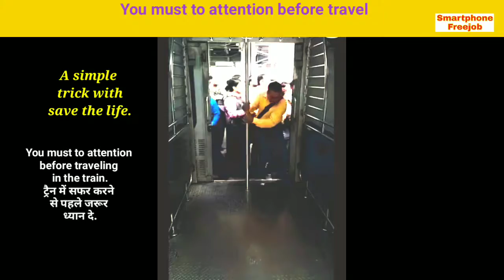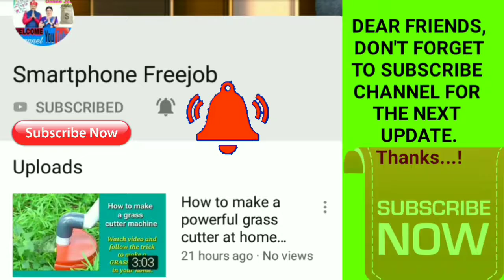Do not rush before get up in the train | ट्रैन में उठने से पहले जरूर ध्यान दे | save life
In this video I'm showing you *what to do while you getting up in the train* *save and let life* watch video to know more.

     This is the footage of Shahad railway station, Mumbai during busy hours for the Local train. This shows how one of the busiest train station can function smoothly if we follow the queue. The chaos happens only if we all try to get in together and sometime block the passengers who are getting down.

If this is implemented and followed in Mumbai alone thousands of the lives can be saved every year and a lot of inconveniences can be reduced. There were 3,304 deaths on Mumbai locals in 2015